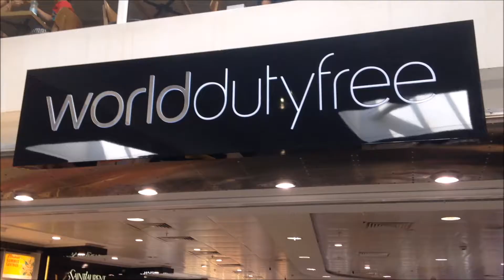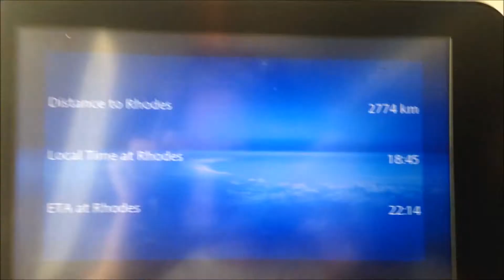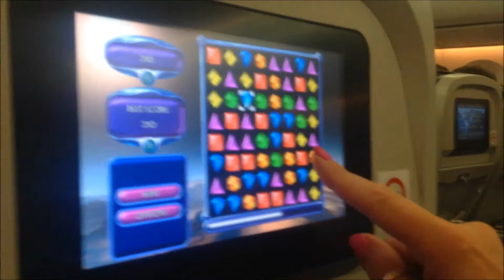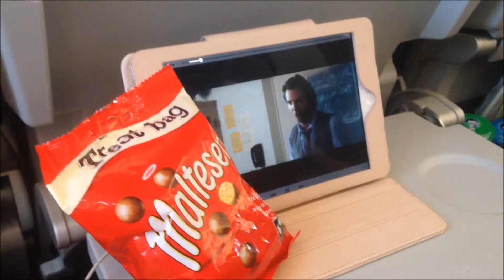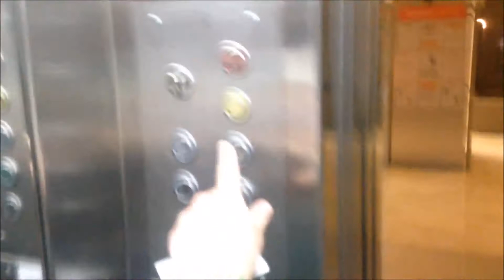Greece 2015 Day 1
Arriving in Rhodes, Greece.